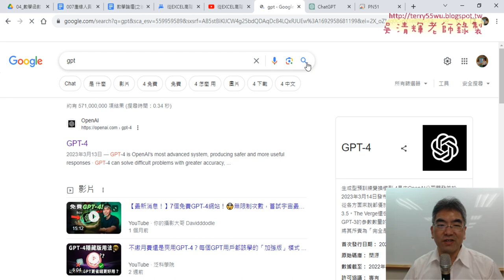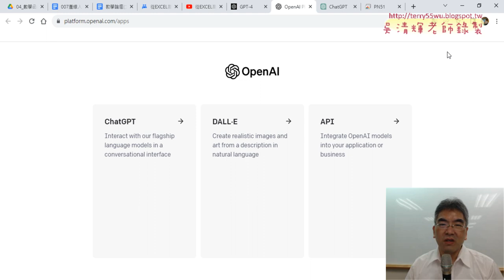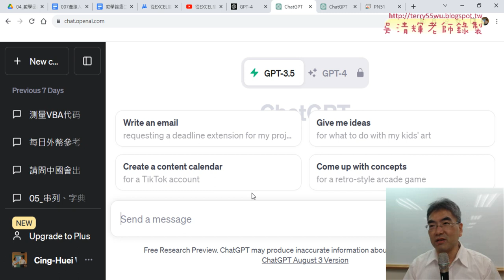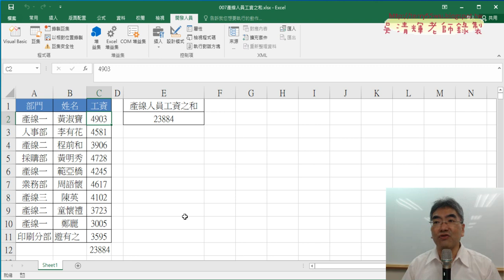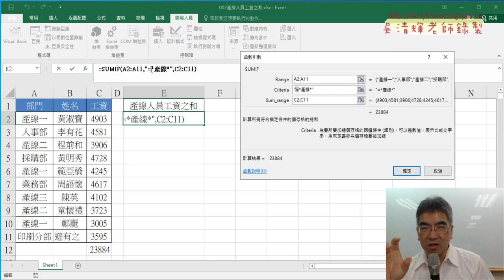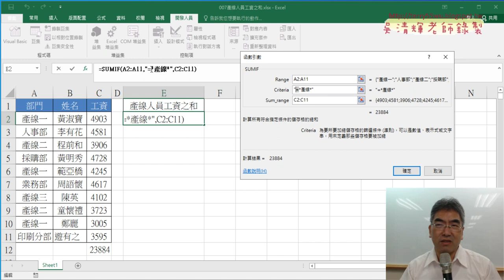01 重點複習與用ChatGPT寫產線之和程式02